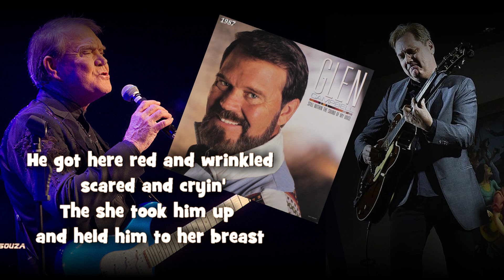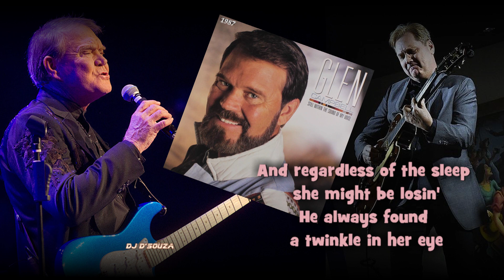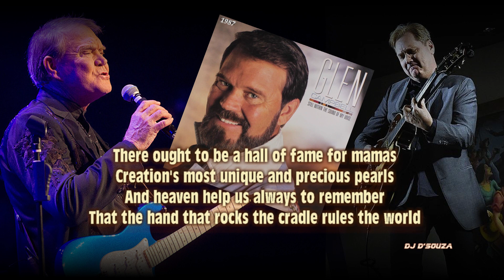Glen Campbell (duet with Steve Wariner ) - The Hand That Rocks the Cradle (1987)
Glen Campbell (duet with Steve Wariner ) -  The Hand That Rocks the Cradle

The Hand That Rocks the Cradle"
written by Ted Harris,
and recorded by  Glen Campbell and Steve Wariner.
 It was released in May 1987
as the first single from the album
Still Within the Sound of My Voice